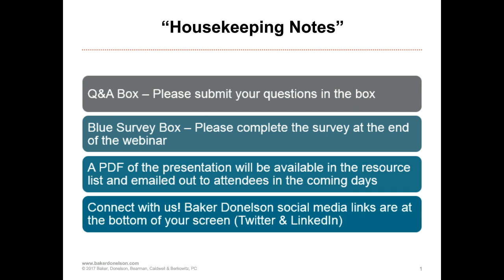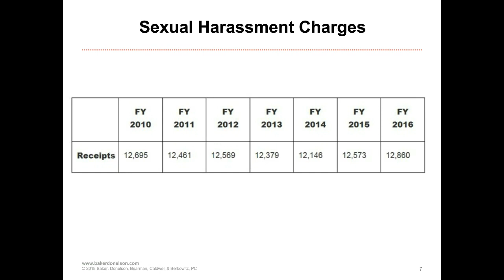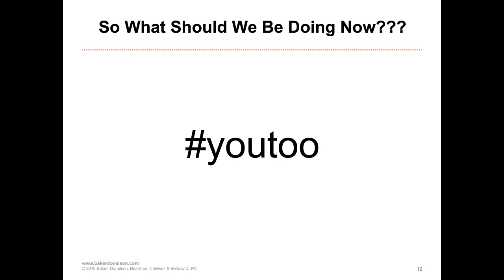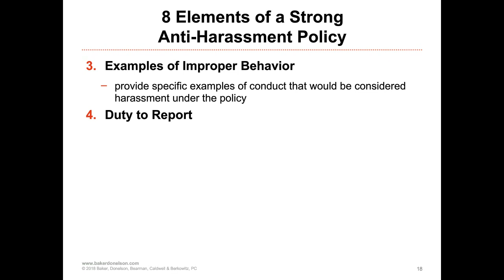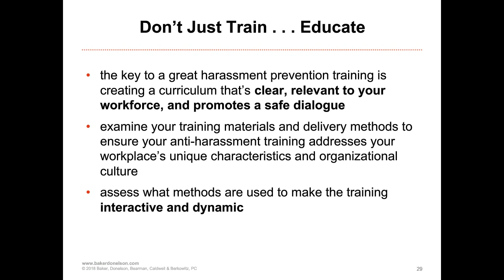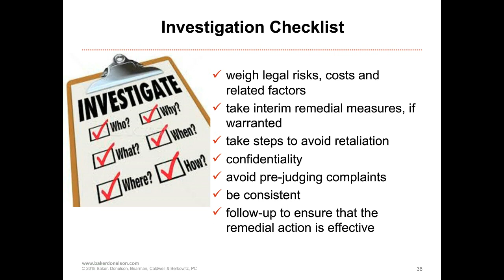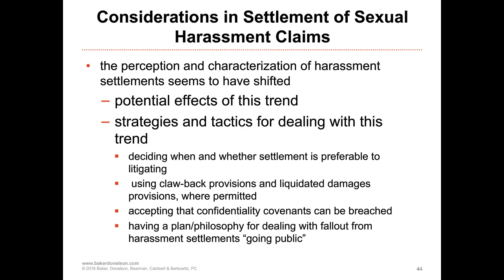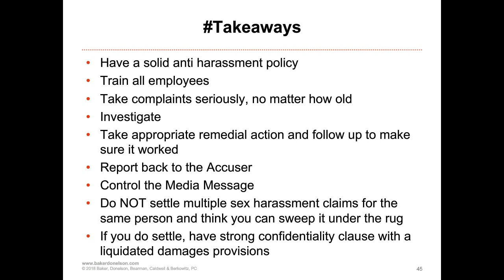Reappraisal of Sexual Harassment in America: Lessons from the Matt Lauer (and Other) Scandals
America is in the middle of an agonizing reexamination of sexual conduct. What constitutes sexual harassment or assault? Where is the line that separates acceptable or merely rude actions from unacceptable and possibly illegal behavior?

In this session, we will define sexual harassment in the workplace and also examine best practices relating to numerous events from over the last year that led to the resignation of Roger Ailes and Bill O’Reilly from Fox News, and the terminations of Matt Lauer from the Today Show and Harvey Weinstein from the Weinstein Company.